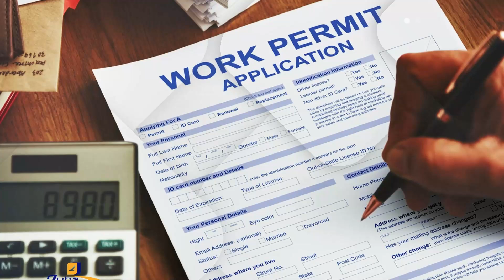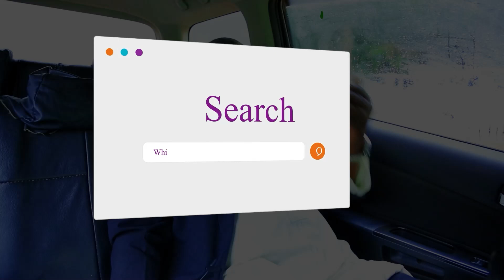Kasujju Lubinga Awemukidde C.P. Mayiga Lwa Bulamu Bwa Kabaka. Yatuteerawo Abaserikale Tebatuganya